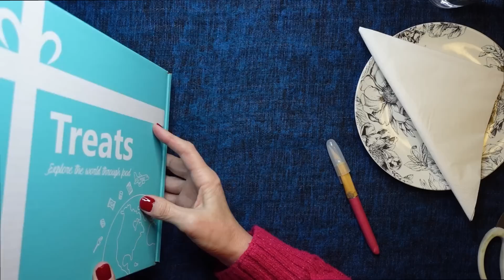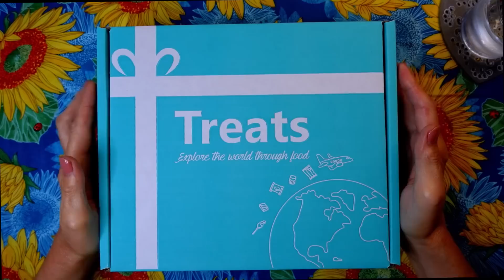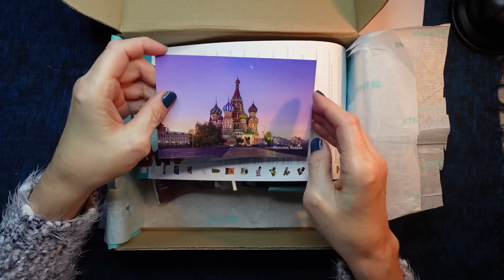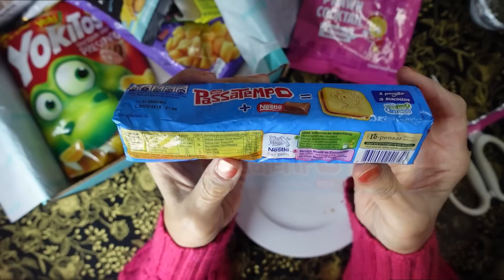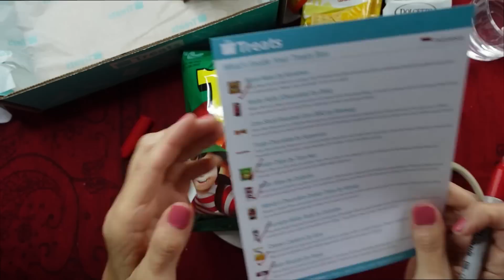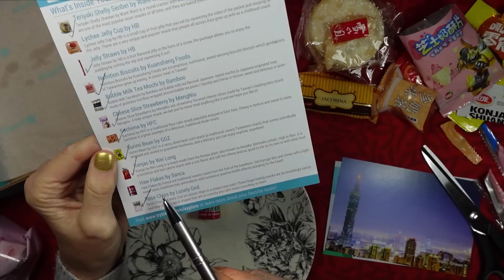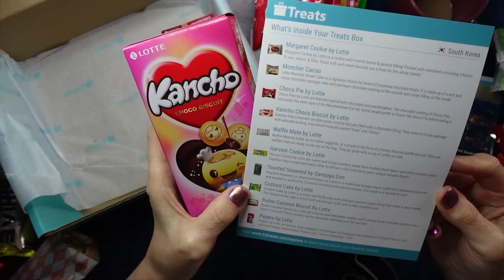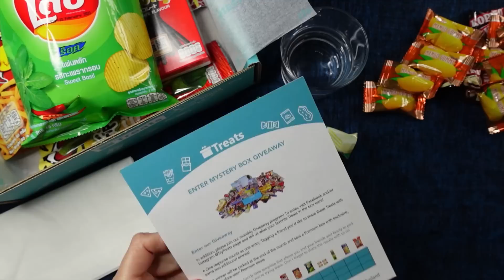ASMR | 6+ Hrs HUGE International Treats Taste Tasting Compilation! Whispered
I no longer work with this company, so please do not use the 15% offer mentioned in the video. It will not work. Thanks.

Timestamps:
00:00:00 Snacks from Peru
00:54:35 Snacks from Poland
01:45:17 Snacks from Russia
02:35:46 International Selection
03:06:55 Snacks from Indonesia
03:57:59 Snacks from Taiwan
04:45:40 Snacks from South Korea
05:33:02 Snacks from Thailand